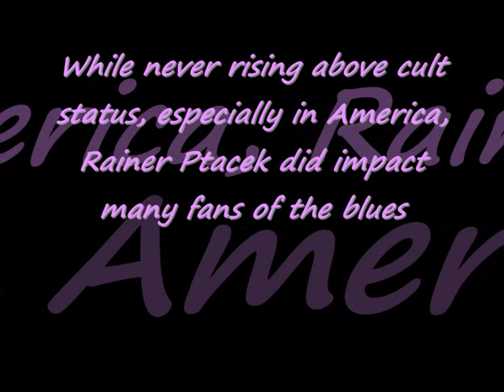Rainer & Das Combo ~ It's a Matter of Taste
Rainer & Das Combo - The Texas Tapes (1993)
Track 03 It's a Matter of Taste

While never rising above cult status, especially in America, Rainer Ptacek did impact many fans of the blues, including some famous performers, during his brief recording career. He combined the traditional style of Robert Johnson with a dexterous finger-picking technique more reminiscent of a folk artist to form an original sound. His untimely death only increased his standing as one of the most distinctive blues players of the last generation.

Worried SpiritsPtacek was born of Czech descent in East Berlin in 1951, but his family relocated to Texas when he was five. That environment obviously influenced his burgeoning blues interest and style, which was cemented by an adolescence spent in Chicago. He eventually settled in Tucson, where he began a guitar repair business. Ptacek honed an affinity for the Dobro and National Steel guitar into a new sound that blossomed on a series of underground tapes released in the late '70s and early '80s. After playing in a group called Das Combo for six years, Ptacek released his own Worried Spirits in 1992 to much acclaim. Continuing in that solo and acoustic vein was Nocturnes, an all-instrumental album that featured a cover of George Harrison's "Within You, Without You." However, Ptacek was diagnosed with brain cancer shortly after that in early 1996. His medical expenses skyrocketed, so a tribute album was planned to help out with the cost of his treatment. The Inner Flame: Rainer Ptacek Tribute came out in July 1997 and showed just how many converts Ptacek had made over the years. It featured Robert Plant, Jimmy Page, Emmylou Harris, and PJ Harvey, among others, as well as Ptacek himself on guitar. After a brief remission, his cancer returned and he died on November 12, 1997. Several posthumous releases, including Live at the Performance Center, have been released.